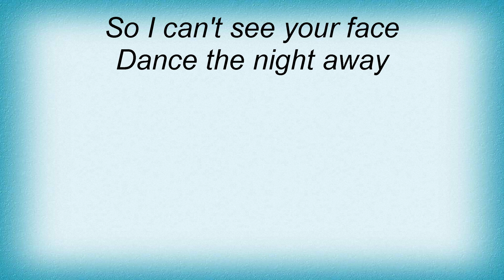Eric Clapton - Dance The Night Away Lyrics